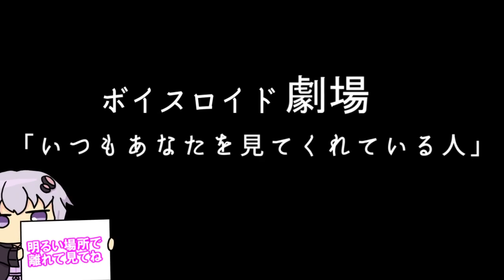【ゆかり先生劇場】ショートコント『いつもあなたを見てくれている人』（VOICEROID劇場）